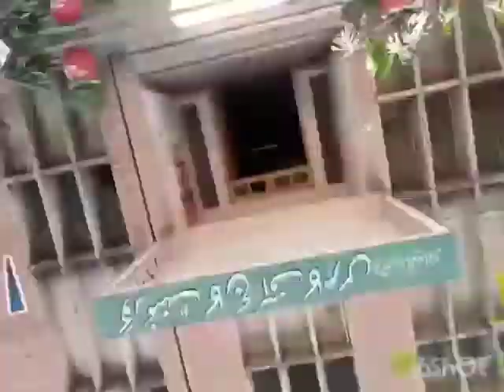Govt College of Commerce Gujranwala